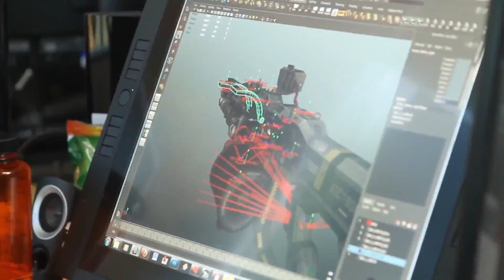Titanfall - Behind The Scenes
Titanfall (Xbox One, Xbox360, PC)